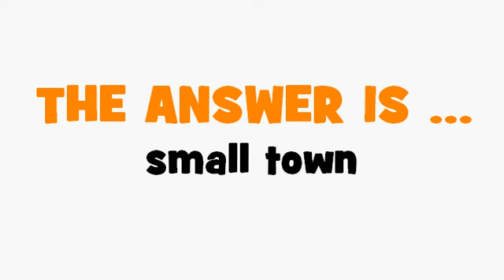FRENCH TRANSLATION QUIZ = petite ville